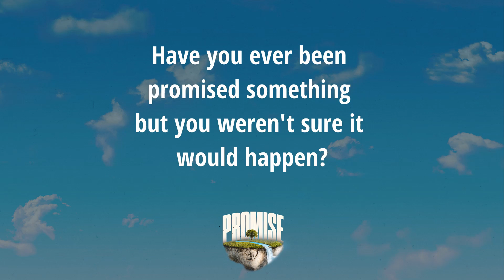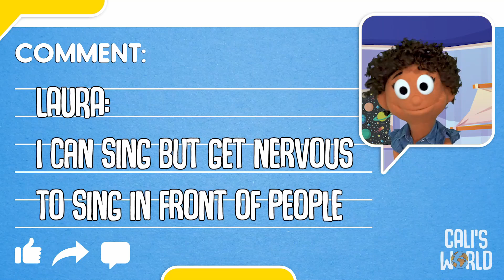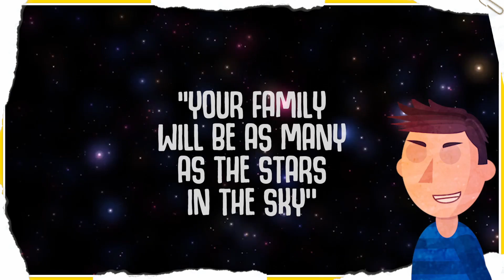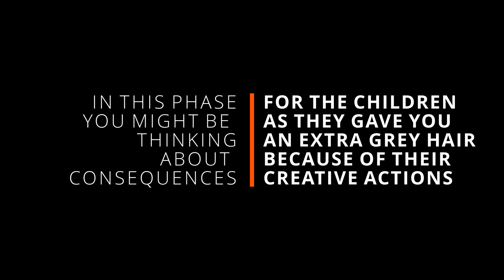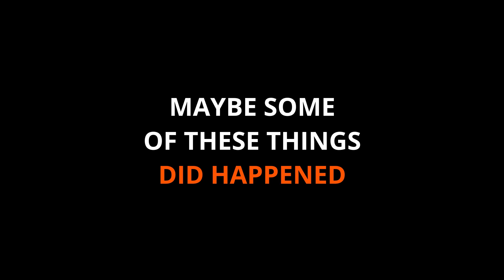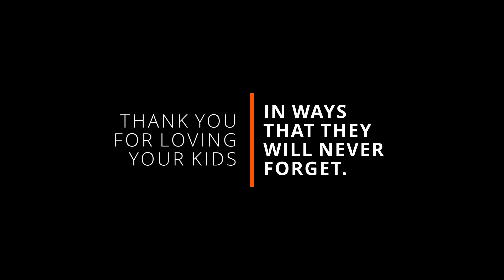Promise - Week 3 - one2one Kids - Preschool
“Happy Father’s Day to all the father figures! Speak of the father figure, today we are talking about Abraham, the father of all nations. That’s right, we are going to hear about God’s promise to Abraham that is very special! Make sure you watch the video till the very end, because we are announcing the winner of the Dad’s fashion competition!”